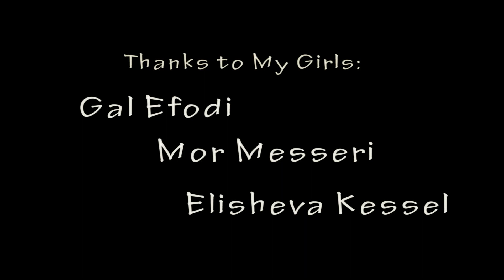My Girl - Lighting Exercise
A lighting exercise for video class in Bezalel - Creating day and night lighting for the same scene.
Guy Izikson, January 2013.